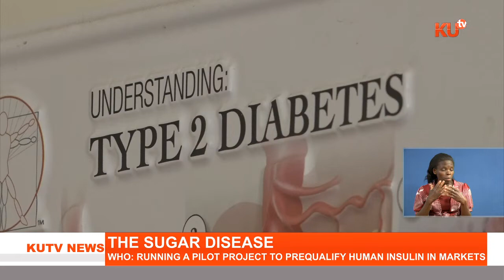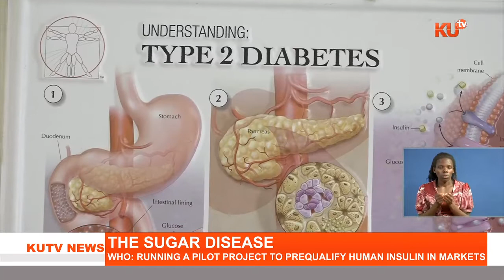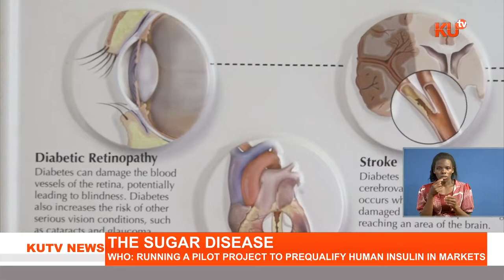The sugar disease, Kenyans unable to afford insulin